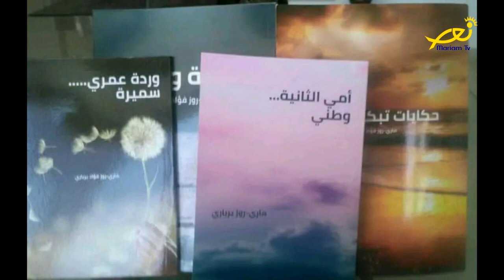عالموعد On time - مع ماري روز برباري حول الإضاءة على أبرز الأعمال الأدبيّة والأنشطة